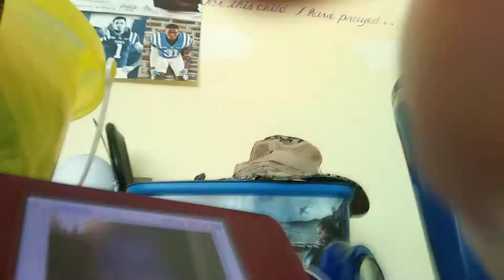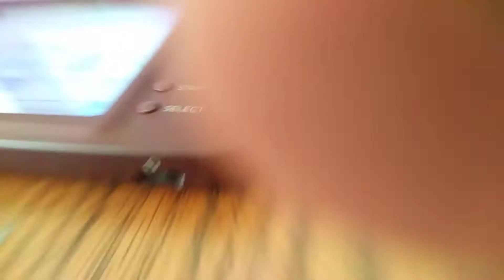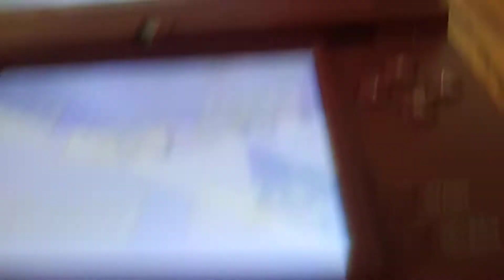PLAYING SUPER MARIO